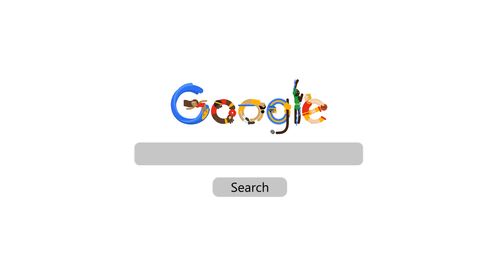PLESETAN NAMA ORANG !?!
mlesetin nama- nama orang memang lucu ya teman2, tapi jangan mlesetin cewe orang ya,
 muehehe. nikung maksudnya.